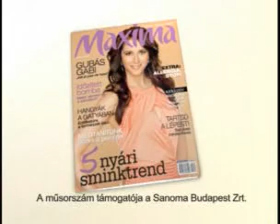Kalandjárat a TV2-n: Dél-alföldi Régió (1. rész)